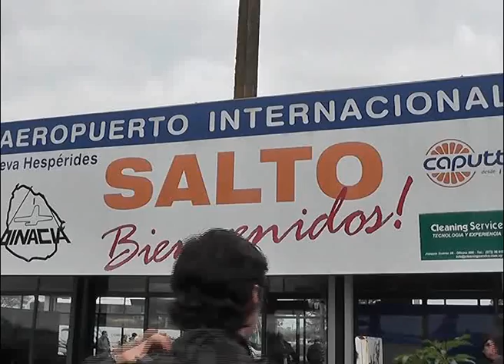Mujica en Salto - CTM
(10/07/2014) La Delegación del Uruguay de la Comisión Técnica Mixta de Salto Grande acompañó al Presidente José Mujica en su visita a las familias evacuadas por la creciente del Río Uruguay. El Ing. Gabriel Rodríguez informó que, según las previsiones, el río comenzará a descender el próximo domingo.